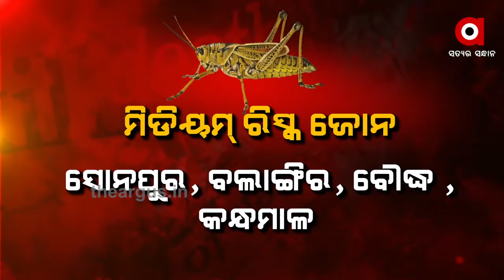ମଧ୍ୟପ୍ରଦେଶ ଓ ଛତିଶଗଡ ସୀମାରେ ପଙ୍ଗପାଳ...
ପଙ୍ଗପାଳ ପାଇଁ ଓଡ଼ିଶାରେ ଘନ ଘନ ବୈଠକ । ମଧ୍ୟପ୍ରଦେଶ ଓ ଛତିଶଗଡ ସୀମାରେ ପଙ୍ଗପାଳ । ସେଥିପାଇଁ ସୀମାନ୍ତବର୍ତ୍ତୀ ଜିଲ୍ଲାକୁ ନେଇ 3ଟି ଜୋନରେ ବିଭକ୍ତ କରାଯାଇଛି । କଟକରେ ଆଜି ଅଗ୍ନିଶମ ବିଭାଗ ପକ୍ଷରୁ ଗୁରୁତ୍ବପୂର୍ଣ୍ଣ ବୈଠକ ହୋଇଥିଲା । ସେପଟେ ଚାଷୀକୂଳ ମୁଣ୍ଡରେ ଚଡ଼କ...